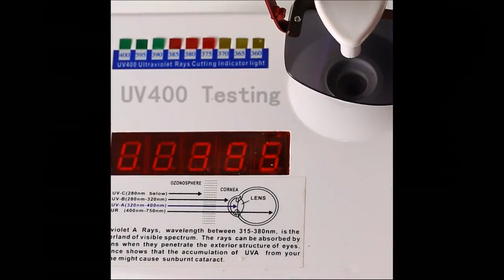MYMARCH Men Polarized Sunglasses Vintage Aluminum Magnesium Sun Glasses Driving Rectangle Shades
MYMARCH Men Polarized Sunglasses Vintage Aluminum Magnesium Sun Glasses Driving Rectangle Shades Glasses For Men Oculos UV400 on AliExpress. Link to the product , price 11,68$ discount 50%!